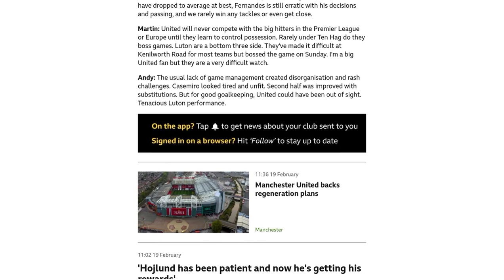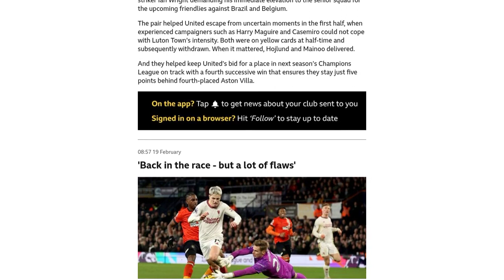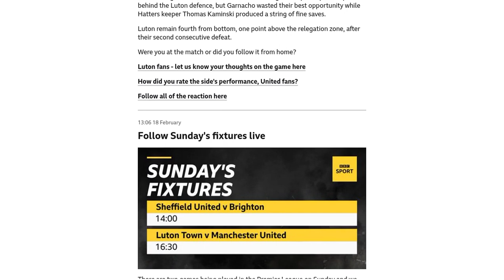Hojlund in the headlines (again)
Manchester United's player, Rasmus Hojlund, has made headlines once again after scoring in Sunday's 2-1 win over Luton. Hojlund's goal in this match marked his seventh goal in his last six Premier League appearances, making him the youngest player ever to score in six consecutive Premier League games at the age of 21 years and 14 days. This achievement surpasses the previous record held by Joe Willock, who achieved this feat at the age of 21 years and 272 days. The news of Hojlund's record-breaking performance has garnered attention and is being widely covered in the media.